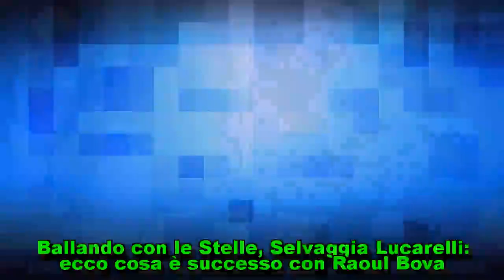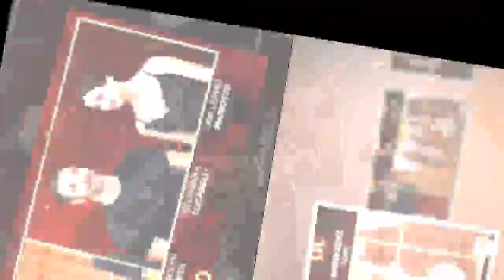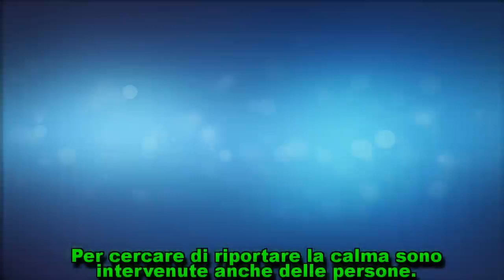Ballando con le Stelle, Selvaggia Lucarelli: ecco cosa è successo con Raoul Bova